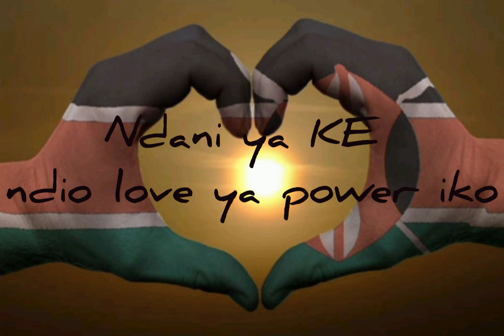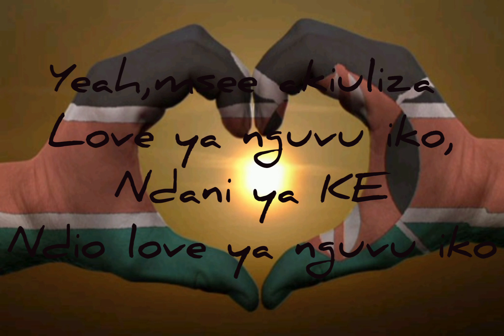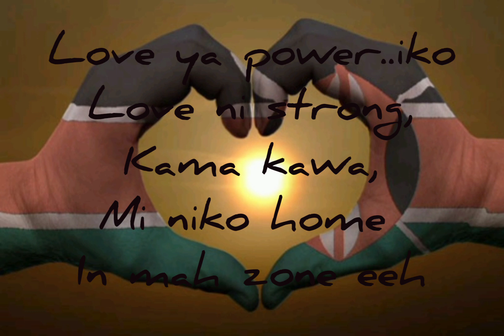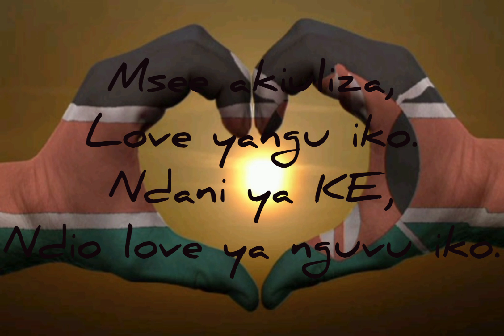LOVE YA KENYA